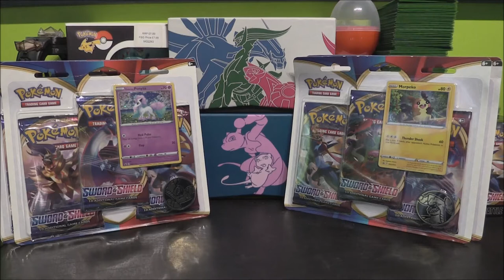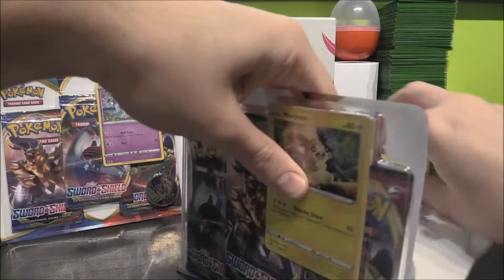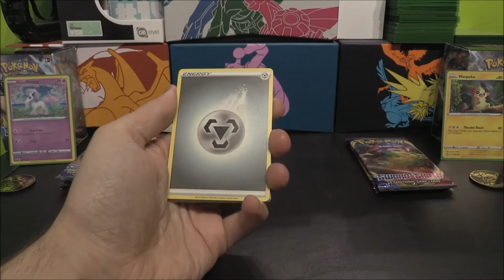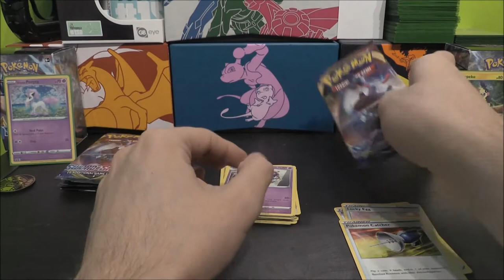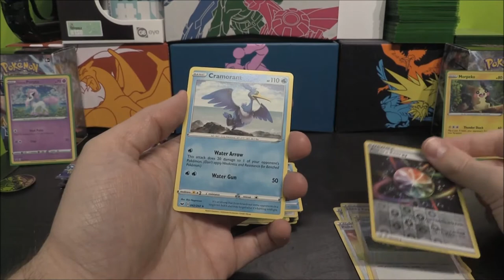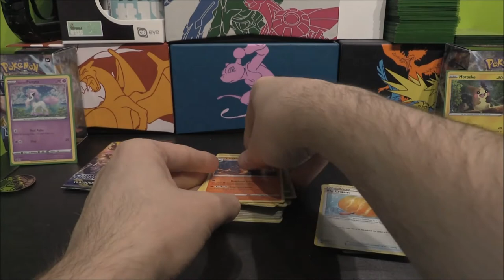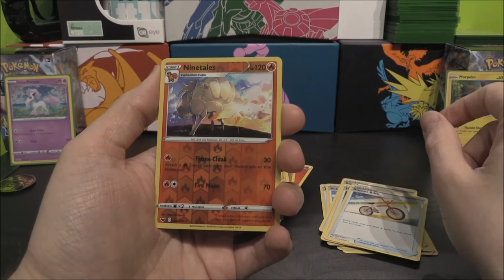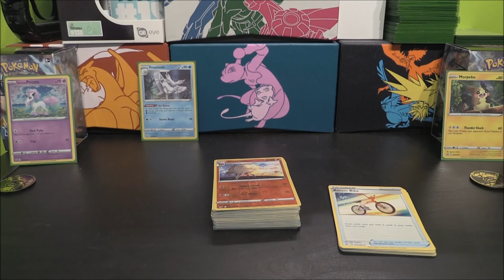Pokemon TCG: Sword & Shield: Triple Pack Blisters (Morpeko & Galarian Ponyta) Round #2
Hello & Welcome to Toto TCG
We are back with another opening on the channel for Sword & Shield!

In this video we check out one set of the Triple Pack Blisters. These both contain 3 different packs of Sword & Shield. Who will come out on top with the Second round of battles between Morpeko & Galarian Ponyta. Surely someone will come out on top with some awesome pulls?. Find Out!

You can also comment letting me know which card from the set is your favourite?
Lastly make sure to rate the video so I know you are hyped for more Sword & Shield and are enjoying the series.
Thanks :)